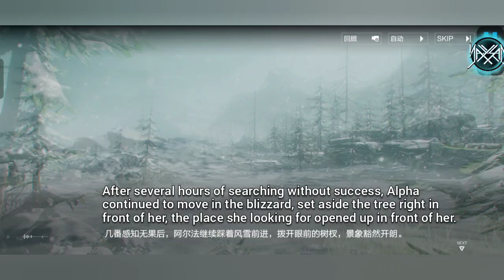Chapter 23 (9) [Part 2] : Wintry Shackles [Eng Sub] || Punishing : Gray Raven [CN]